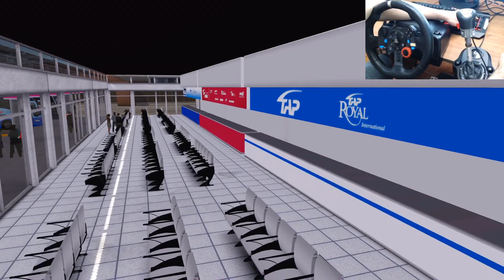Chihuahuenses Marcopolo Paradiso G6 1200 Saliendo de la Terminal de Autobuses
Componentes de mi PC:
Tarjeta de vídeo ASUS DUAL GTX 1070-8GB GDDR5
Tarjeta madre ASUS Z170-K Skt 1151 4 x DDR4
Memoria Ram Kingston Hyperx Fury 8GB DDR4
Fuente de poder Corsair CX750M 750W
Sistema de enfriamiento líquido Corsair Hydro H45
Gabinete NZXT Phantom Red
Disco duro estado sólido 480GB
Disco duro externo 1TB
Kit teclado + mouse Cooler Master Devastor
Tres monitores
Volante Logitech Driving Force G29 + Shifter
Palanca Eaton Fuller
Headset Logitech G230
Mando Xbox 360 alámbrico
Grabo con Nvidia Game Experience